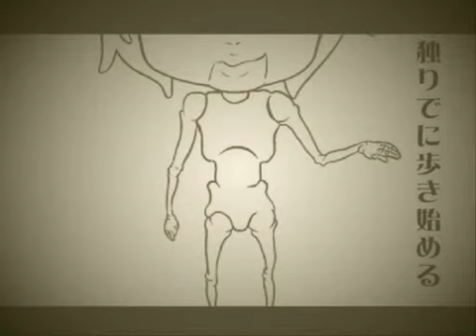[Yura Hatsuki] Ghost Doll [Fandub]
Konnbawa!!
De nuevo Suigin reportándose a pocos días de entrara a clases.
Solo es para subir este fandub de Yura que me encontré vagando por internet.
Ya hay algunos fansubs por ahi.
Data del año 2009, hecha por Machigerita y cantada originalmente por Megurine Luka.